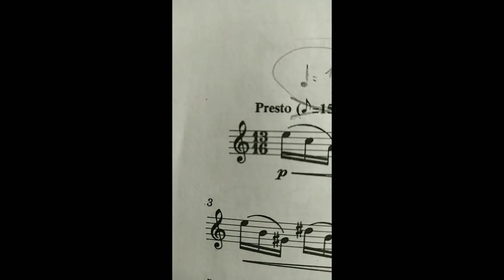James Rae 20 Modern studies: Cyclone n.20 Sax alto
follow me if you go to help me 🥺🙏🙇🏻